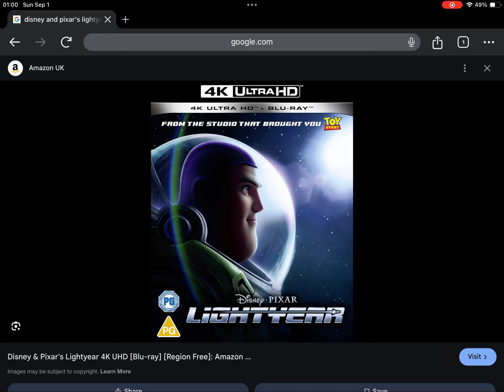Happy Late 2nd Anniversary to Disney and Pixar’s Lightyear (2022)